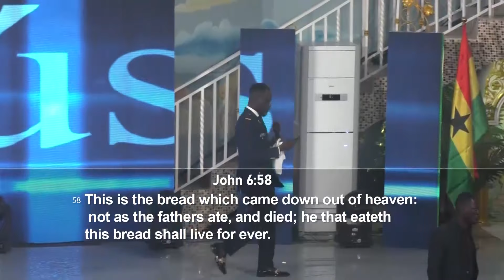😱Powerful Prophetic Service with Dr. Prophet Ogyaba, Just witness the Power Of God!!